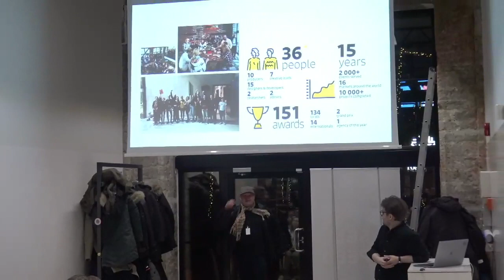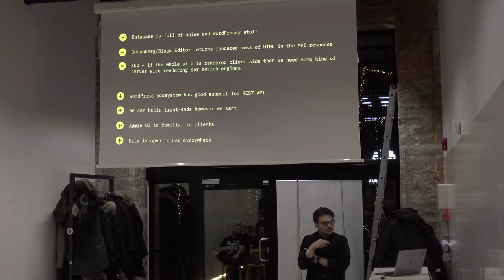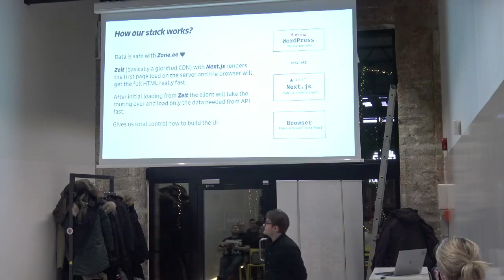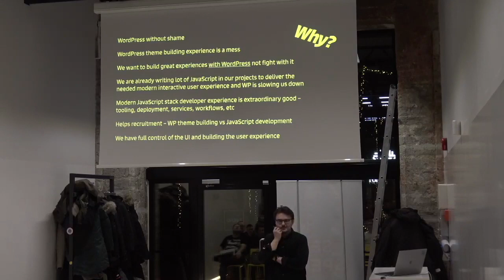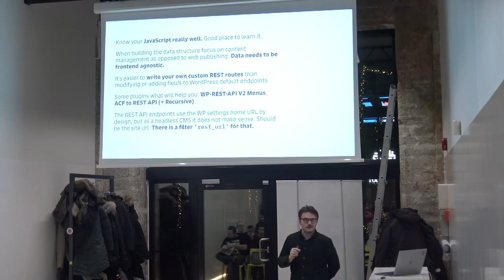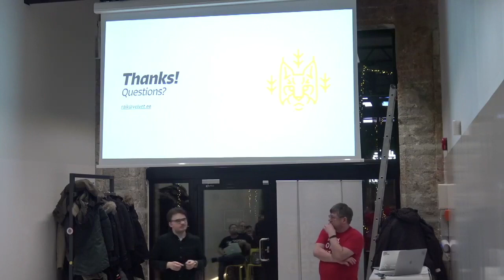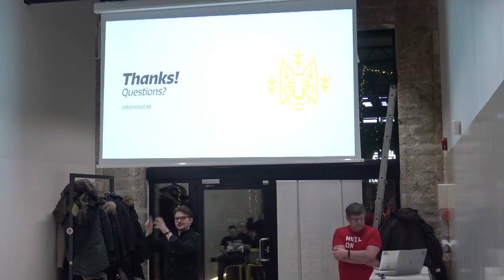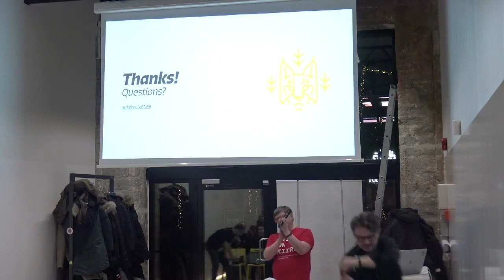Headless WP meetup - Raik Ilves